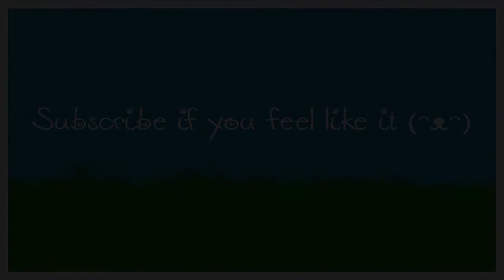More Amazing Zoo Animals - HD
Howdyho good folks of the internet, my name is Linda and I love animals. Especially the cute ones! (◕‿◕✿)

I upload these videos to Youtube because I want to share my love and appreciation of our fellow fauna, and maybe have a few laughs in the progress thihi. (ᵔᴥᵔ)

Have a great day friends! Sincerely: Linda Lane.

Tags: cute animals adorable cuteanimals animalfails funny funnyanimals horse cat dog puppy kitten kittens cutekittens cutepuppies puppies puppys kitens kats doggs linda lane lindalane compilation mix failcompilatio "funny animals" "cute animals" "animal fails" "best vines" "cute dogs" "cute cats" "funny pets" "cute pets" "adorable cats" "cats compilation" "dogs compilation" "awesome pets" "linda lane" linda lane cat cats dog dogs animals funny cute fails fail vine pet pets awesome best kittens puppies puppys kitens kitten puppy love happy frozen minecraft "kittens guide" "waggle tv" "tiger productions" pewdiepie compilation mix animalcompilation funnyanimalscompilation funny plox funnyplox cutepetscompilation